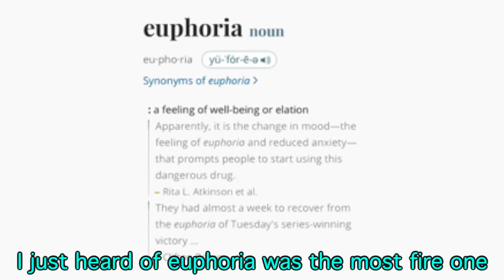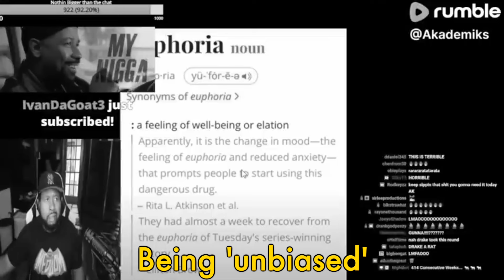Why Kendrick Lamar's 6:16 in LA Impressed Fans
If you're a Kendrick Lamar fan, you can't miss this reaction to 6:16 in LA! Watch as we break down this underrated track and why it's still fire 🔥 Get ready for some real music talk!

Video Title: Why Kendrick Lamar's 6:16 in LA Impressed Fans

✅  My CAMERA GEAR:

👉 Main Camera

👉 Main Lens

👉 Camera Mic